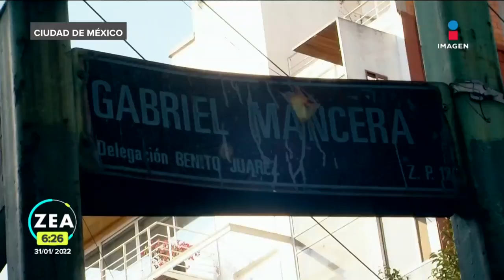"Cantinflaiz" barre el mal humor en los semáforos de la alcaldía Benito Juárez | Francisco Zea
José Velaiz, de 36 años de edad, creó a "Cantinflaiz", un personaje que surgió en memoria de Mario Moreno Cantinflas hace 10 años y que así se gana la vida en los semáforos de la alcaldía Benito Juárez.